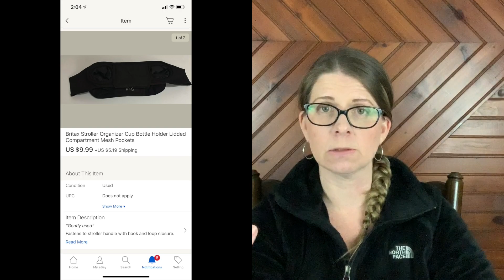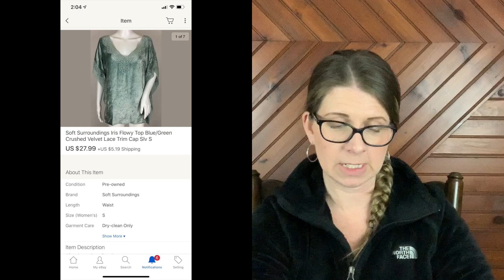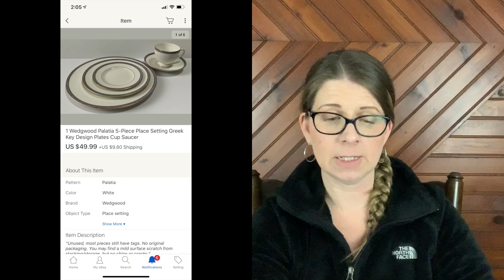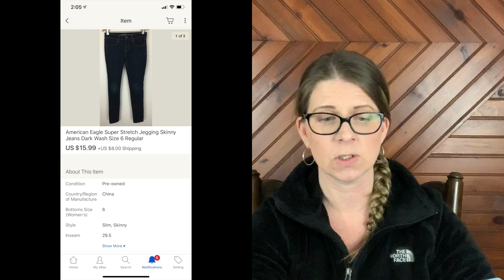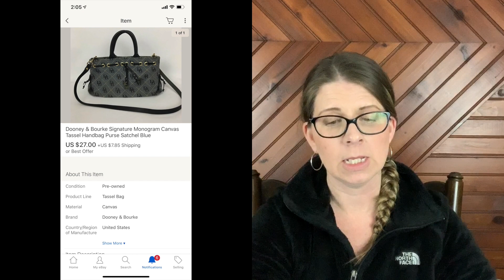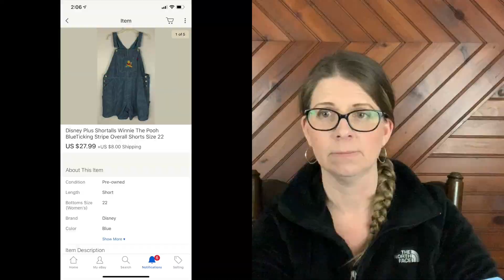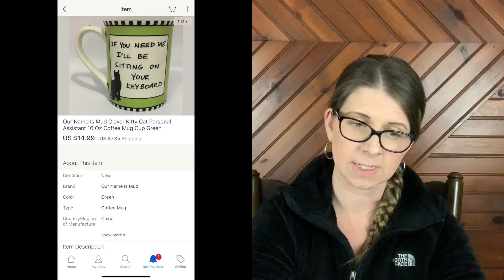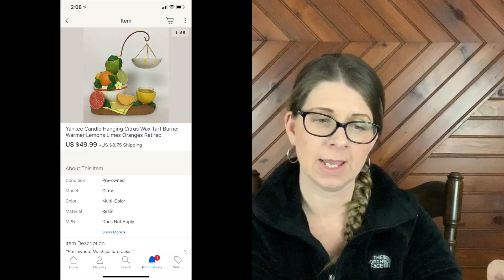What Sold! Weekend Edition #3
Join me as I show you the items I've sold for profit in the past 48 hours.